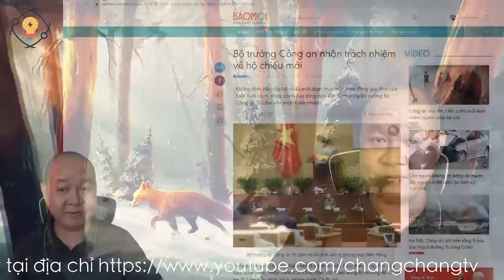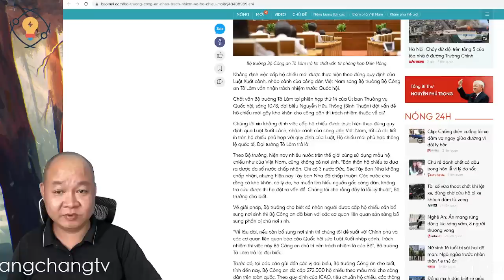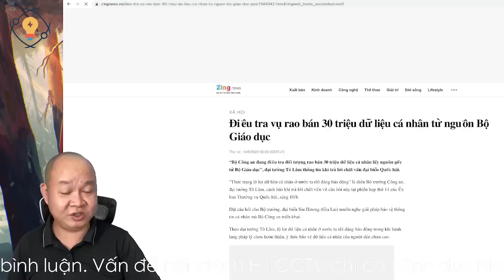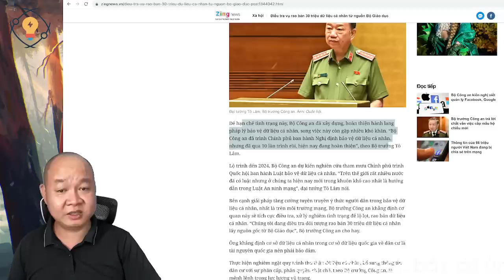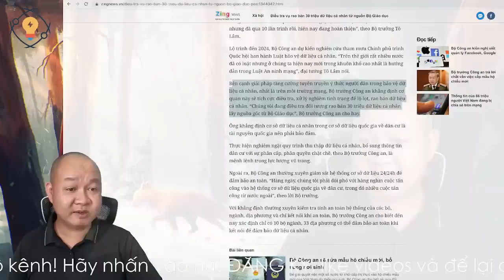1510🔴 CHẤN ĐỘNG! Bộ CA đang điều tra lộ dữ liệu 30 triệu cá nhân từ Bộ Giáo dục?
Hoặc có thể ủng hộ theo số tài khoản dưới đây:
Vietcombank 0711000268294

✅ Cảm ơn bạn đã xem video : 1510🔴 CHẤN ĐỘNG! Bộ CA đang điều tra lộ dữ liệu 30 triệu cá nhân từ Bộ Giáo dục? I Chang Chang TV